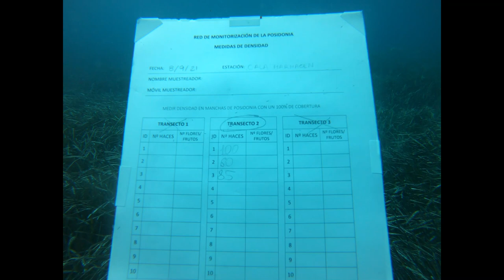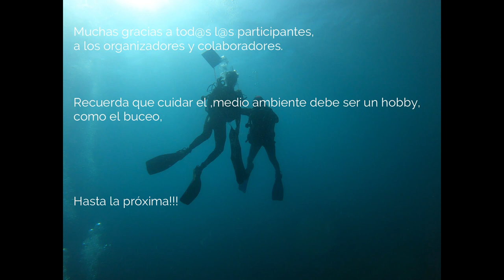XARXA MONITORITZACIÓ POSIDONIA 2021